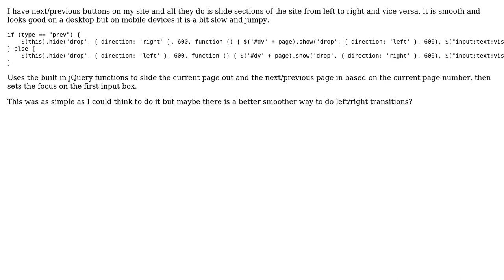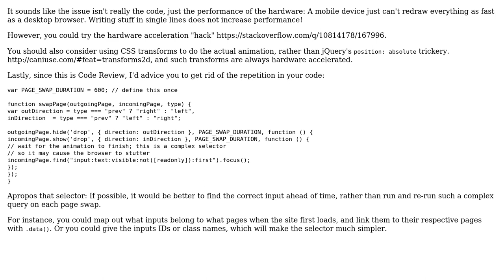Code Review: Smoothen page transition for mobile devices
With thanks & praise to God, and with thanks to the many people who have made this project possible! | Content (except music & images) licensed under CC BY-SA | Music | Images & others | With thanks to user Jamal user Jake user Flambino and the Stack Exchange Network Trademarks are property of their respective owners. You are responsible for your own actions.